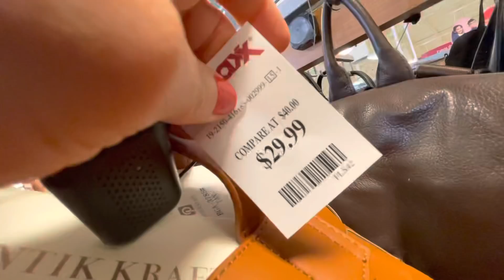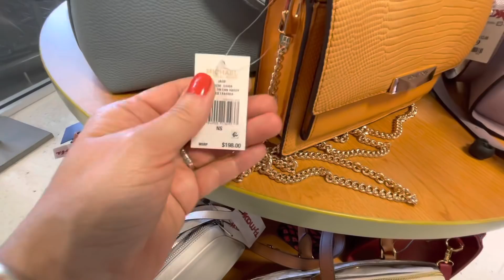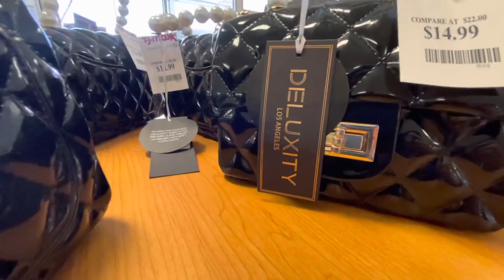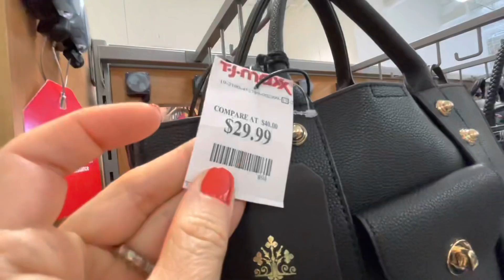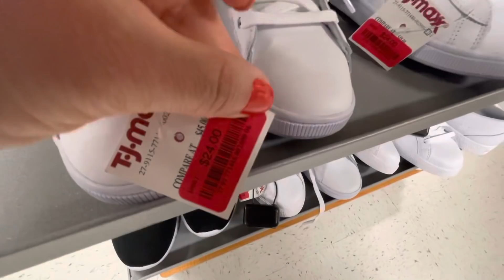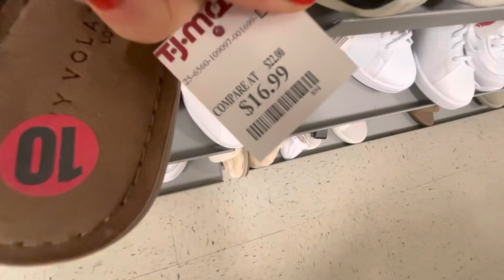TJ MAXX SHOP WITH ME HANDBAGS & SHOES * NEW FINDS !!!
Shop with me at TJ MAXX for handbags and shoes.